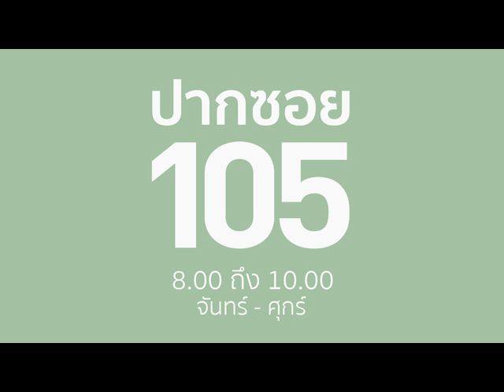ปากซอย 105 04 ก พ 2016 3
ปากซอย 105 วันที่ 4 กุมภาพันธ์ 2559 โดย คุณวาสนพงศ์ วิชัยยะ / คุณรัชชพล เหล่าวานิช / คุณณัฐพงษ์  ธีระภัทรานนท์ / คุณศลิลนา ภู่เอี่ยม